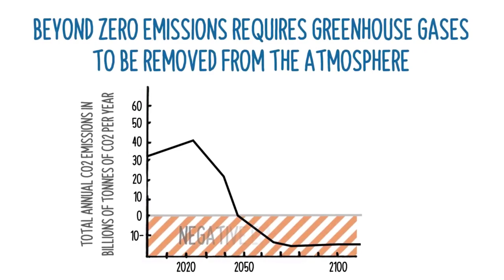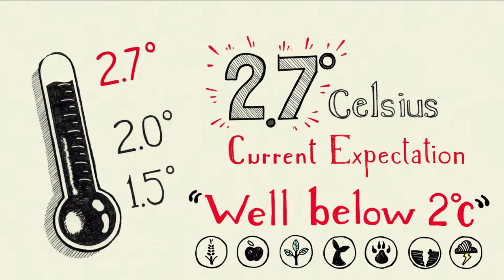Waarom biomassacentrales niet CO2 neutraal zijn.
Onze wereld staat aan de rand van een klimaatramp. De temperatuur van de aarde is de afgelopen 250 jaar met 1 graad gestegen. Dit zorgt voor ernstige negatieve invloed op watervoorzieningen, biodiversiteit, de oceanen, voedselproductie en het klimaat.
Om deze problemen tegen te gaan zijn 195 landen van de Verenigde Naties in 2015 overeengekomen dat de verhoging van de temperatuur van de aarde niet boven de 2 graden mag komen.

Tijdens het klimaatakkoord in Parijs zijn zelfs afspraken gemaakt om te proberen niet boven 1,5 graad opwarming uit te komen, om natuurrampen te voorkomen.
Om dit doel te bereiken moet binnen 20 jaar het verbranden van fossiele brandstoffen zoals steenkool, olie en gas worden gestopt.

Na die 20 jaar moet er zelfs CO2 uit de lucht gehaald worden om de doelen van het Parijs-akkoord te halen en daarmee verdere opwarming van de aarde tegen te gaan.
Bomen halen CO2 uit de lucht tijdens het groeien en maken daar zuurstof van. Kleine bomen nemen nog niet zoveel CO2 op maar na 10 jaar kunnen ze meer dan 20 kilo CO2 per jaar opnemen. Tegen de tijd dat een boom 80 jaar is, heeft hij al meer dan 1000 kilo CO2 uit de lucht gehaald en maakt hij genoeg zuurstof om 2 mensen in leven te houden. Als een boom doodgaat, blijft de meeste CO2 opgeslagen en wordt deze omgezet in een voedingsbodem voor nieuwe planten.

Biomassacentrales wekken energie op door het verbranden van het hout van bomen. Het woord BIO klinkt heel positief maar het verbranden van hout is geen koolstof-neutrale energievorm zoals bijvoorbeeld wind of zonne-energie. Het is een misverstand dat je met het verbranden van houtige biomassa een gesloten cirkel van koolstof maakt waarbij de CO2 eerst opgenomen wordt uit de lucht en daarna weer uitgestoten wordt wanneer de bomen verbrand worden.

De realiteit is ingewikkelder.
Het hout voor de biomassacentrales komt voornamelijk uit het bos. Gezonde bossen functioneren als koolstofopslag en zijn daarnaast ontzettend belangrijk voor de biodiversiteit. Zonder deze belangrijke functie zou ons klimaat nog sneller veranderen.

Wat gebeurt er met koolstof als we bomen kappen in het bos?
Als het verzaagde hout gebruikt wordt voor huizenbouw of om producten mee te maken zoals meubilair, blijft de koolstof opgesloten. De CO2 blijft daardoor nog jaren in vaste vorm gevangen zonder dat het in de lucht verdwijnt. Maar als we het hout verbranden voor energie wordt alle CO2 in een paar minuten tijd uitgestoten terwijl die boom er tientallen jaren over doet om dezelfde hoeveelheid CO2 op te slaan.

De bomen konden de afgelopen 250 jaar de hoeveelheid extra CO2 die we de lucht in pompten al niet verwerken waardoor de temperatuur op aarde met 1 graad is gestegen. Nu gaan we ook nog eens al die bomen omkappen en opbranden waardoor nog meer CO2 vrijkomt en er nog minder CO2 opgenomen zal worden want de overgebleven bomen gaan niet ineens meer CO2 opnemen.

Dit betekent dat er binnen zeer korte tijd heel veel extra CO2 in de lucht komt en dit versnelt de klimaatverandering. Dit is zelfs het geval als we elk jaar net zoveel bomen kappen als bij planten.

De verouderde Europese wetten doen net alsof de extra CO2-uitstoot die vrijkomt tijdens de verbranding er niet toe doet en noemt de energie die we opwekken met het verbranden van hout klimaatneutraal. Dit heeft naast de extra CO2-uitstoot als resultaat dat ons belastinggeld in de vorm van enorme subsidies naar vervuilende energieopwekking gaat, terwijl het veel beter besteed kan worden aan echt schone energie-oplossingen zoals wind- en zonne-energie.

De beste manier om klimaatverandering tegen te gaan is door meer bomen te planten dan we kappen en de gekapte bomen enkel te gebruiken als bouwproduct. De subsidies moeten we gebruiken voor echte schone oplossingen zoals extra isolatie voor huizen, wind- en zonne-energie en de ontwikkeling van nieuwe technologieën.

Over de hele wereld groeit de klimaatbeweging en deze wordt geleid door verschillende spelers uit de maatschappij: bedrijven, verenigingen en bezorgde burgers die gerechtigheid en meer actie eisen met als doel minder CO2-uitstoot en een goed klimaat. Deze beweging zal in toenemende mate de politiek oproepen om zich te houden aan de afspraken die in het klimaatakkoord van Parijs zijn vastgelegd.

Ook jij kan deel uitmaken van deze beweging. Zorg dat je op de hoogte bent van wat er speelt en richt je leven zo duurzaam mogelijk in. Bespreek klimaatverandering met je familie, vrienden en collega's en eis actie van de politieke partijen in je stad of land. Het klimaat, de kwaliteit van jouw leven en de toekomst hangen af van jouw inzet. Begin vandaag en deel dit bericht.